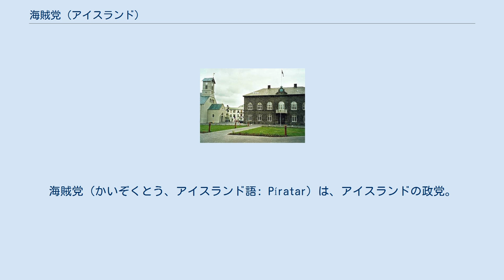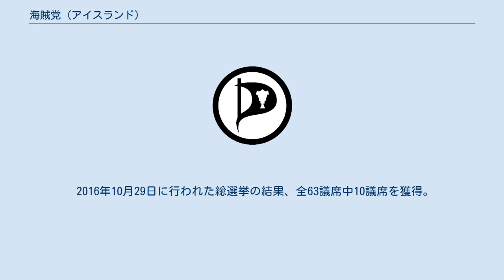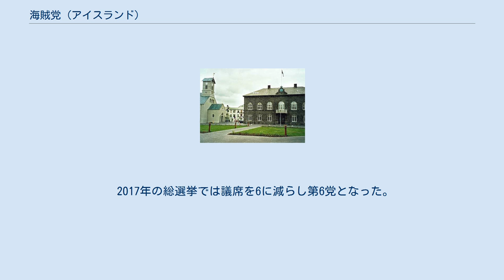海賊党 (アイスランド)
海賊党（かいぞくとう、アイスランド語: Píratar）は、アイスランドの政党。
 市民運動選出のアルシング（国会）議員だったビルギッタ・ヨンスドッティルや、インターネット活動家のスマウリ・マッカーシーなどが集まって、2012年11月24日に設立された。
 ヨンスドッティルは、ウィキリークスに機密情報を漏らしたとされるチェルシー・エリザベス・マニングの釈放を求めて活動してきた。
「党員はみな平等」との見解から党首職は設置されていないため、あくまで創設者としての立場で海賊党を率いている。
 しかしこれに対して、多くのメディアは、「実質的なリーダー」としてビルギッタ・ヨンスドッティルを毎回、採り上げている。
 2016年初頭、支持率は4割を超えて国政で第一党となる可能性が指摘されたが、内紛報道などもあり、その後、独立党に第一党の座を奪われた。
 コア・ポリシーの第一条にはエビデンス・ベースで決定することを掲げており、「政策の是非に関係なく(偏見なく)集められたデータと知識をもとに政策を決定する」という。
右派と左派に分断された政治体制の終焉、政治の透明化、知的所有権法の改正、NSA内部告発者エドワード・スノーデンの亡命受け入れ、ベーシックインカム導入のほか、テクノロジーオリエンテッドの政党らしくクラウドソーシングによる憲法改正、ビットコインなどの仮想通貨を法定通貨にすることも主張している。
 一部の海賊党員によると、コア・イシューは著作権問題でも直接民主制の実現でもなく「権力を持つ者とそうでない者の力の差を是正すること」だという。
アルシング議員に当選したエスタ・ヘルガドッターも「権力を握るための政党ではない。私たちは権力を人々に与えるために活動している」と語っている。
 設立の翌年4月27日に行われた総選挙では、首都レイキャビックの3選挙区でヨンスドッティルら3人が当選。
 2016年1月の世論調査では支持率42％を獲得し第一党となるも、既成政党がパナマ文書の打撃から徐々に立ち直り、次々と公認候補を決定して追い上げを図ると、圧倒的に高かった海賊党の支持率は半減。
2016年7月以降は政権党である独立党と支持率20％前後でトップ争いを繰り広げた。
 2016年10月29日に行われた総選挙の結果、全63議席中10議席を獲得。
得票率は14.5％で左派緑の党の15％に次ぐ第三位だったが、国会議員数は左派緑の党と同数で第二党となった。
 アイスランドでは10月の総選挙結果を受けて、第一党となった独立党が組閣指示を受け中道右派政権樹立に向けて交渉を開始したが合意に至らなかった。
そのため第二党となった左派緑の党の党首カトリンヤコブスドッティルが中道左派政権樹立に向けて組閣交渉中だが、そこではヘルギフラッフンギュンナッルソンが入閣を受諾したという。
入閣が実現すれば史上初の海賊党からの大臣就任である。
しかし24日の報道に寄れば左派五党連合による組閣交渉は難航している。
 結局、グズニ大統領は左派緑の党のカトリン党首への組閣要請を撤回し、議員が自由に交渉して内閣を形成するように指示した。
 アイスランド海賊党は連立政権入りには否定的だとの報道もある。
 日本における国際海賊党連盟加盟の海賊党（本部東京都港区）が発行している機関誌や2016年12月11日の昼過ぎに公表されたVisir紙の記事などによれば、その前の週の金曜日から政権交渉の議長役となったビルギッタ・ヨンスドッティルが海賊党代表として組閣交渉を積極的に率いてきたため、会議の模様は明るく前向きのものになり、残る障害は、左派緑の党が主張する漁業者の既得権益をどこまで認めるかに絞られた。
この問題が解決できれば、史上初の海賊党入閣となる。
 しかし海賊党主導の政権樹立は13日破綻したと発表された。
 2017年の総選挙では議席を6に減らし第6党となった。
2021年の総選挙では6議席を維持し、社会民主同盟、人民党と並んで第4党となった。